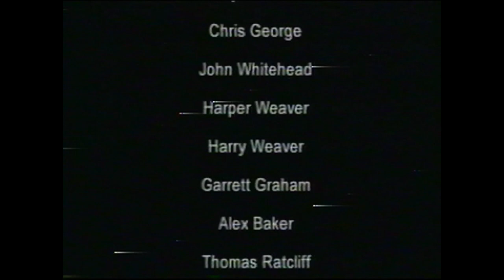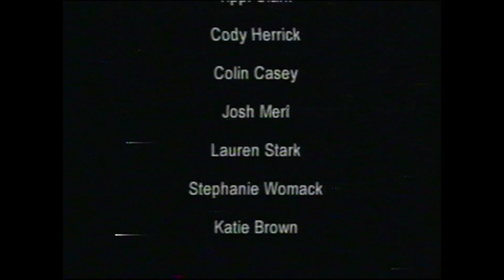Kamp Hollywood 2000 (That Movie)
Nic Galvan at Kamp Hollywood 2000. (That Movie)